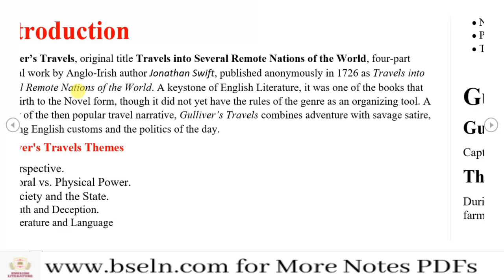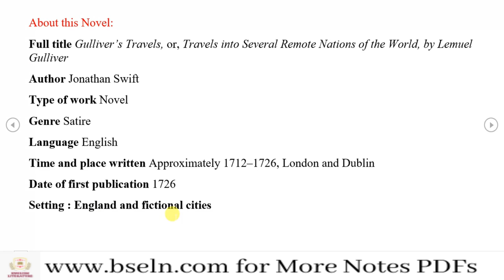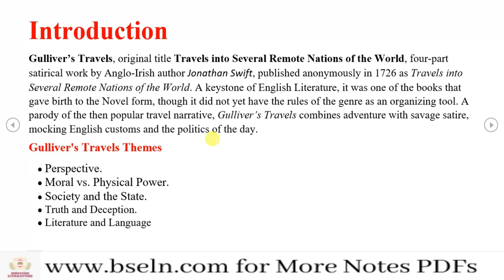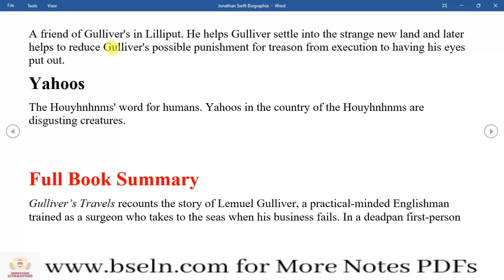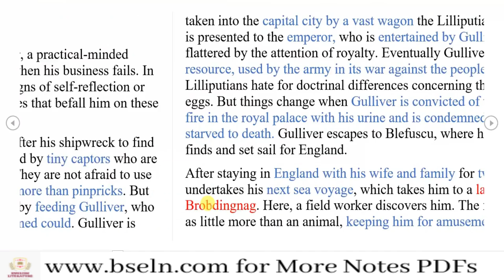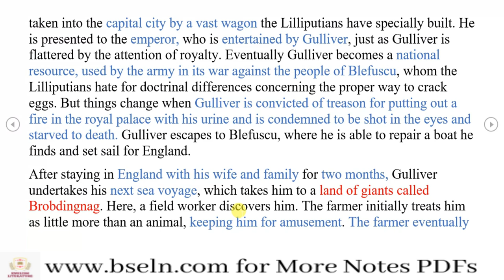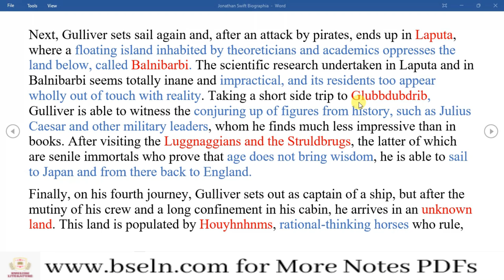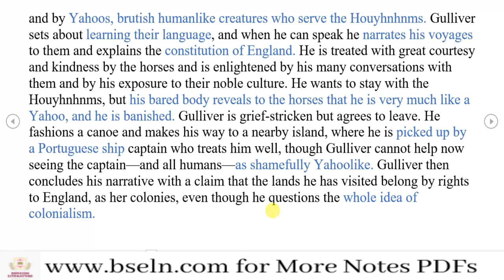Gullivers Travels Novel, Gullivers Travels Novel In Hindi, Jonathan Swift Biography, Urdu and Hindi.